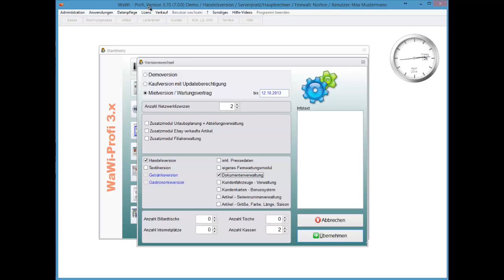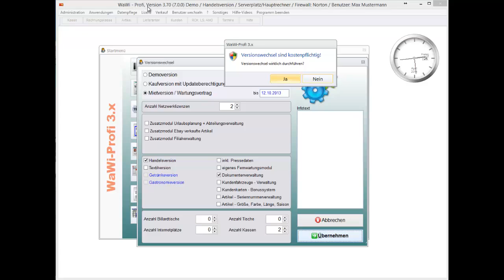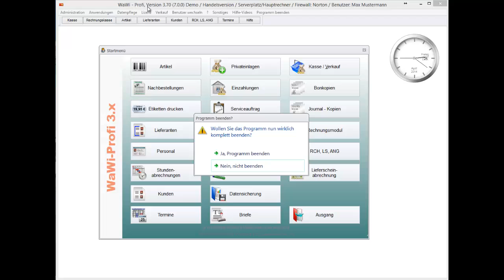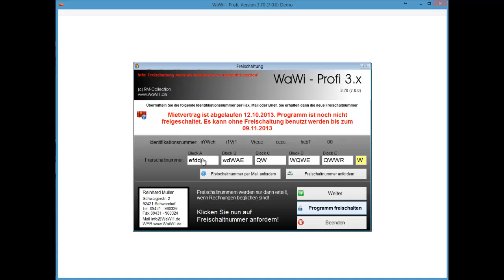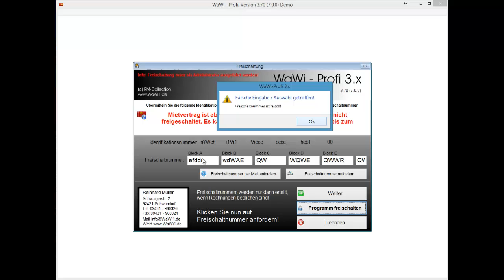WaWi-Profi 3.x, Versionswechsel durchführen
So führen sie einen Versionswechsel durch, oder aktivieren neue Module.